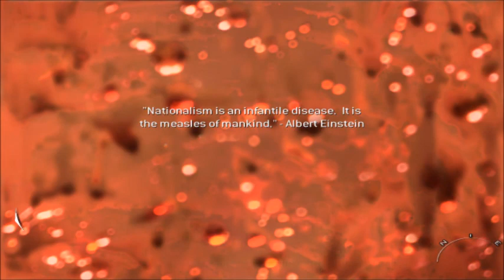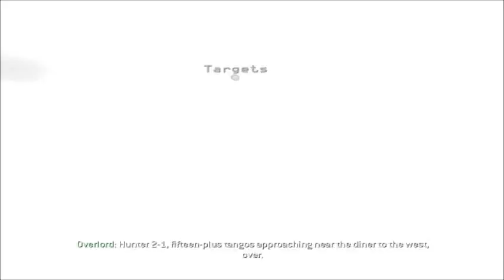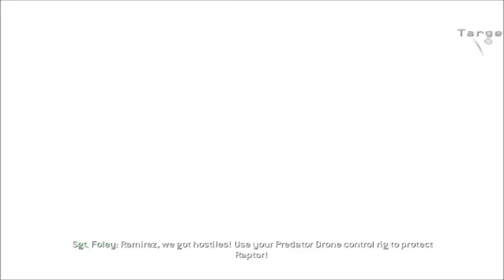Call of Duty: Modern Warfare 2 full campaign playthrough ep.4 "wolverines"